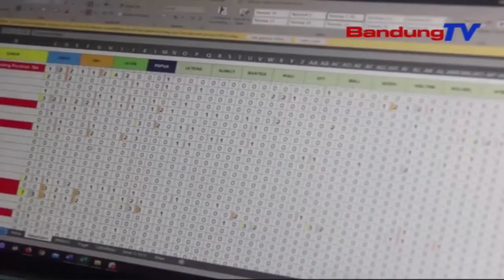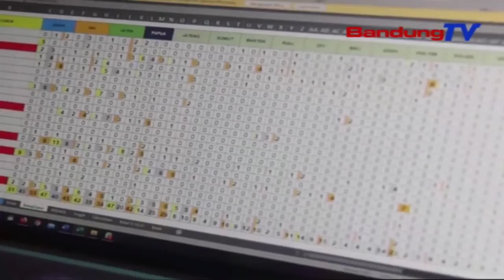Jabar Salip DKI Jakarta Daftar Sementara Medali Terbanyak | SBR | BANDUNGTV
SBR | BANDUNGTV | FARHAT MUMTAZ | Memasuki Hari Ke Lima Belas Pekan Olahraga Nasional Xx 2021 Papua, Kontingen Jawa Barat Akhirnya Memuncaki Daftar Sementara Perolehan Medali Terbanyak. Sebelumnya, Kontingen Jawa Barat Menempati Peringkat Ketiga, Dibawah Dki Jakarta Dan Tuan Rumah Papua, Yang Berada Di Peringkat Satu Dan Dua.